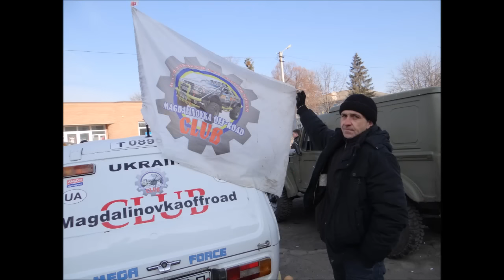OF-ROAD 21.02.16 Покатушка в Магдалиновке – Воин Бездорожья Часть – 4